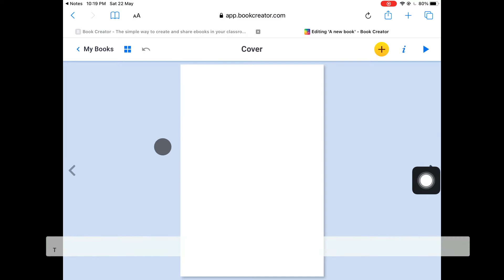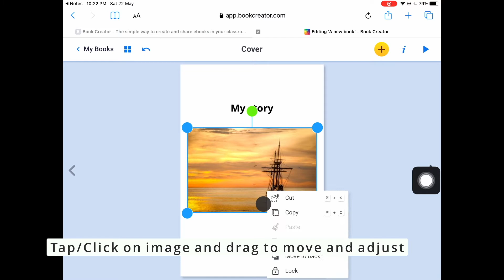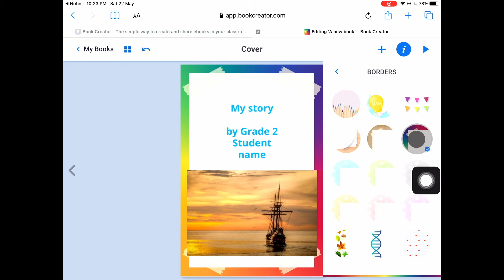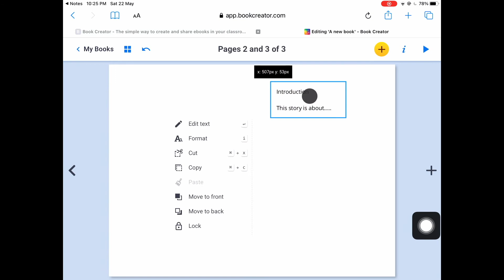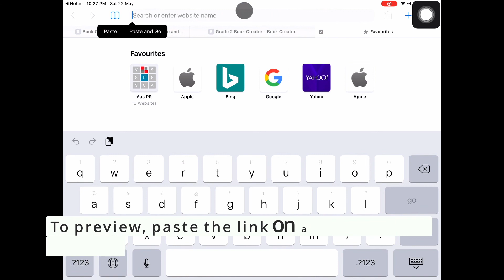Book Creator - How to make a narrative story (2021)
Book Creator Tutorial for Students